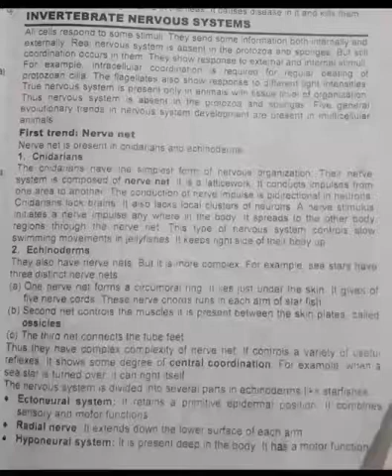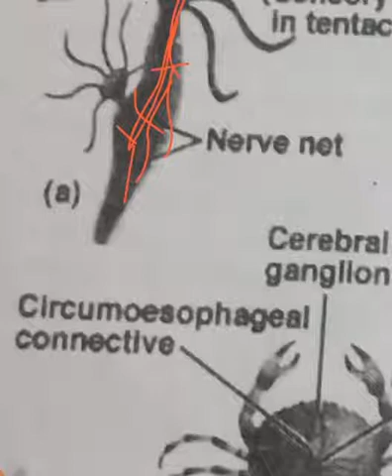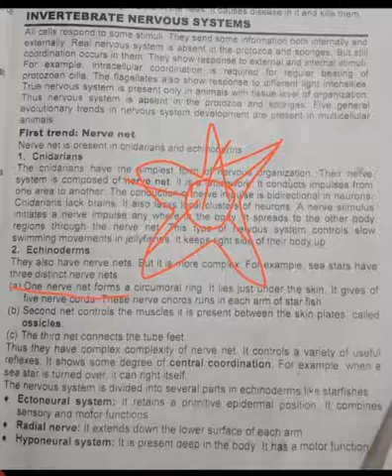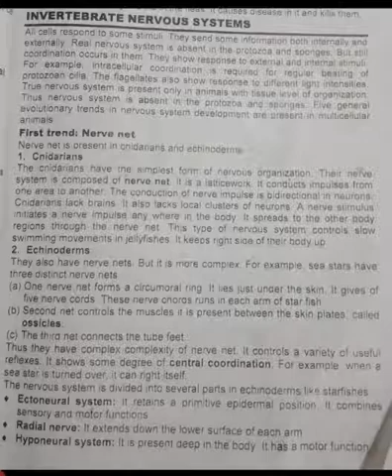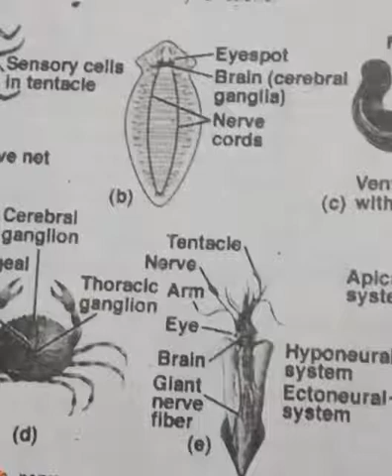Invertebrate nervous system. ADS ZOOLOGY.GCW MACHIWAL